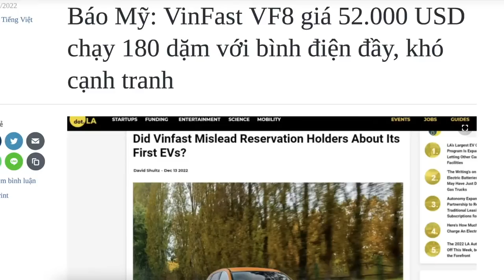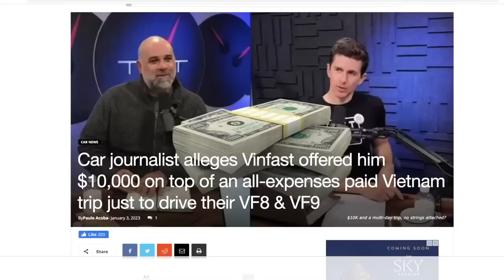Có ai còn ý định mua xe Vinfast nữa hay không?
Kênh chuyên phản biện, phân tích và bình luận về các nhân vật, chính trị, xã hội, kinh tế ở Việt Nam và Thế giới. Kênh không chịu tránh nhiệm các lời bình luận trong kênh hay người được mời nói chuyện trong kênh.
Rất cần CĐM đóng góp chi phí để Phil Dong thuê luật sư ở Canada rất mắc tiền cho drama kéo dài:

Phil Dong viết sách :
eBooks của Tác giả Phil Dong trên kệ sách của Google Books:
Ngoài ra:
2. eBook kinh doanh, kiếm tiền:
3.eBook về cuộc sống và định cư Canada.